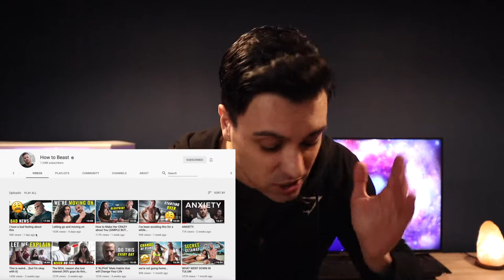The Problem With How To Beast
Is this finally the end of How To Beast? Is what you know about him the truth?
I have spent countless hours researching every aspect of his life and will reveal why his YouTube channel could be coming to an end!

*take this video with a hint of sarcasm

If you are/represent the copyright owner of materials used in this video and have a problem with the use of material, please contact me via my email in the "about" page on my channel.